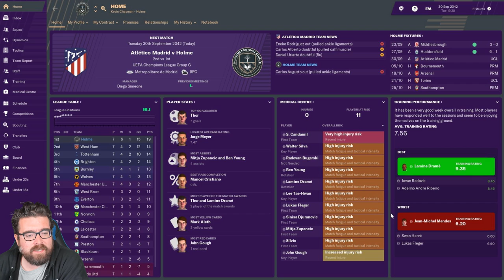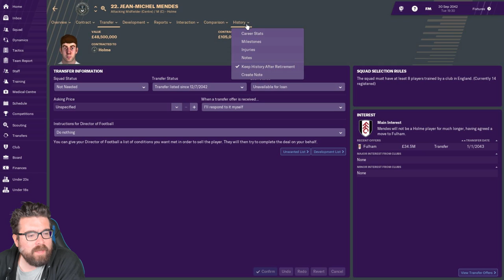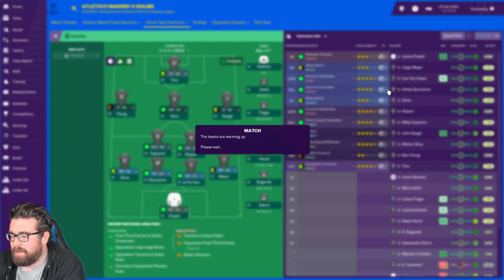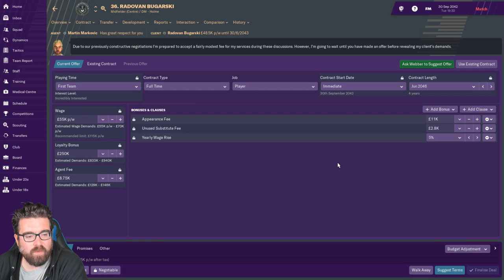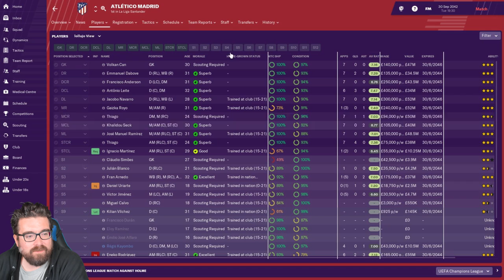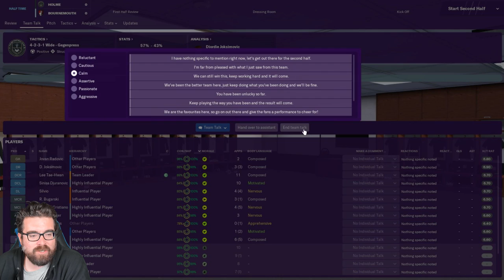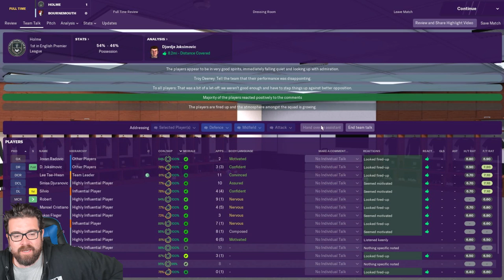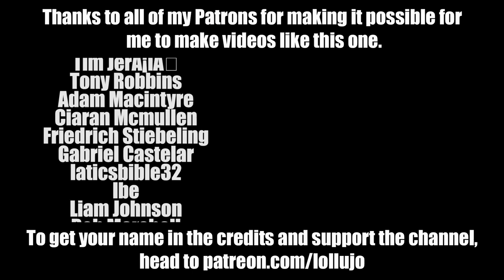HOLME FC FM19 | Part 223 | OPEN TOP MINIBUS | Football Manager 2019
The FM19 create a club series with newly formed Holme FC continues with us facing Atletico Madrid in the Champions League and Bournemouth in the Premier League.

ABOUT LOLLUJO